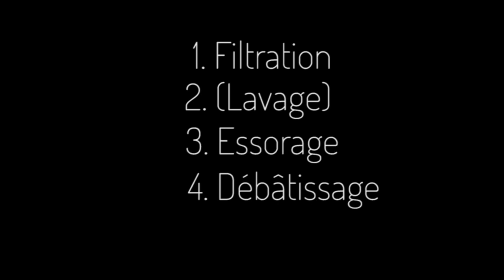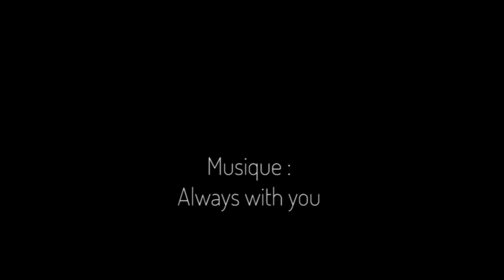fonctionnement d'un filtre-presse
Animation 3D commentée pour expliquer le fonctionnement d'un filtre-presse.
Réalisée par Loan PREVOND, sous la supervision de François DELASTRE ; commentaire et direction scientifique Marie DEBACQ.